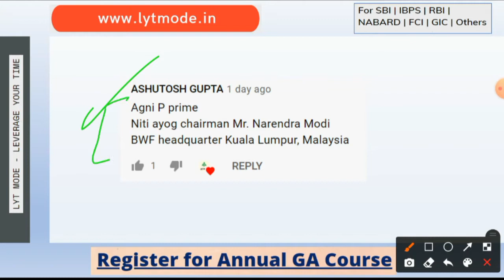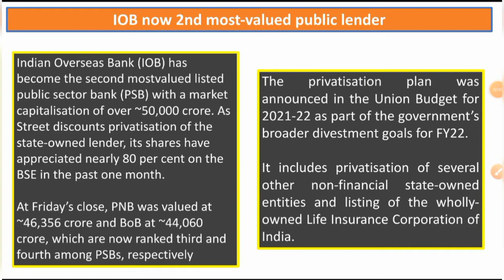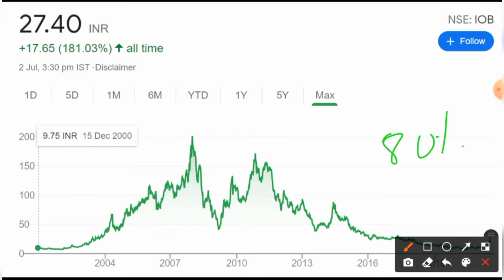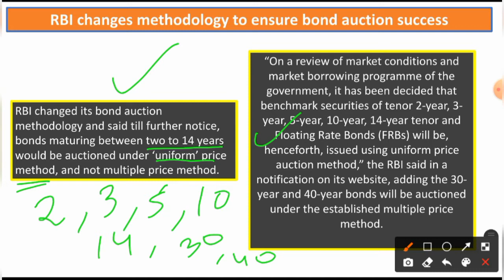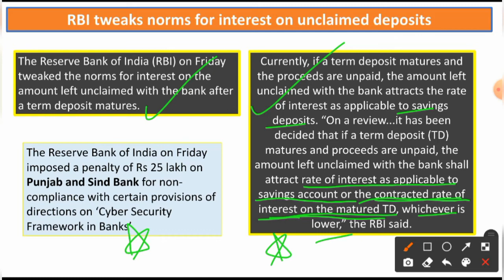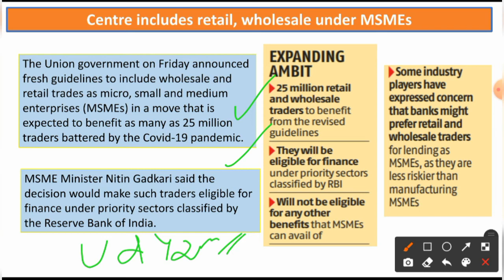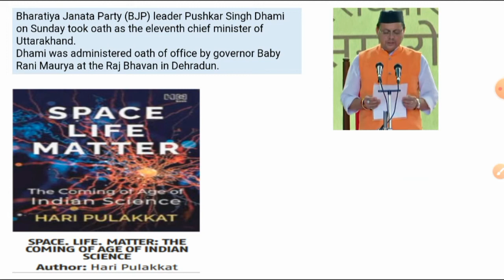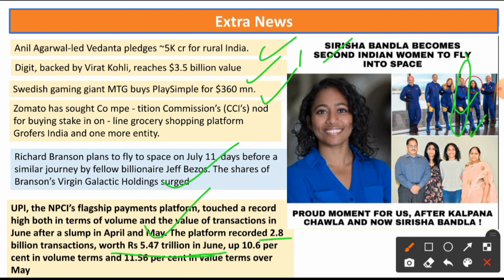5minGA for Bank Jobs - July 01, 02 & 03 | SBI IBPSRRB | LYT Mode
CONTENTS
00:00 Intro
00:20 June 28-30  Quiz
01:10 RBI releases Financial Stability Report
02:00 IOB now 2nd most-valued public lender
04:40 RBI changes methodology to ensure bond auction success
05:35 RBI tweaks norms for interest on unclaimed deposits
06:45 INDIA’S EXPORTS JUMP 85% TO $95 BN IN JUNE QTR, HIGHEST EVER
08:00 Telcos’ debt zooms to ~3.85 trn in FY21
08:50 Centre includes retail, wholesale under MSMEs
10:00 eleventh chief minister of Uttarakhand
10:35 Extra News
⚡️Choose LYT Mode to reduce your cognitive load.